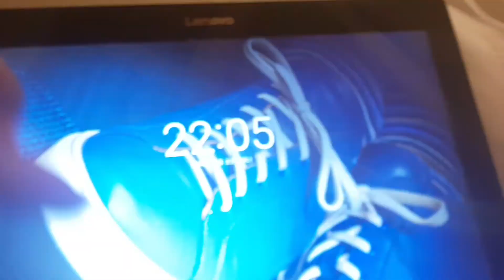Vlog 9: Vaneze/ Italien